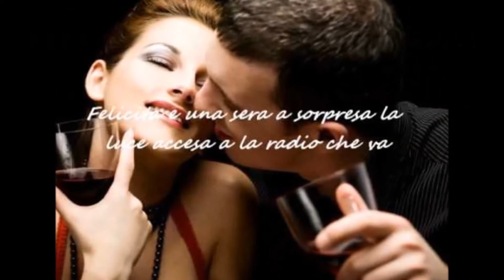SAN VALENTINO-pippo fazio